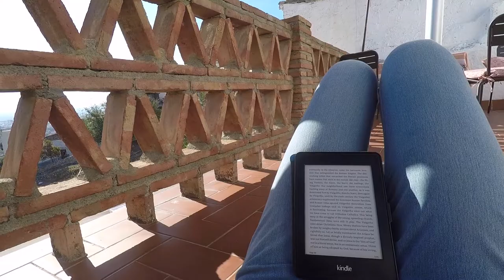PRETENDING TO FLAMENCO DANCE | Day 22 (2017-10-21)